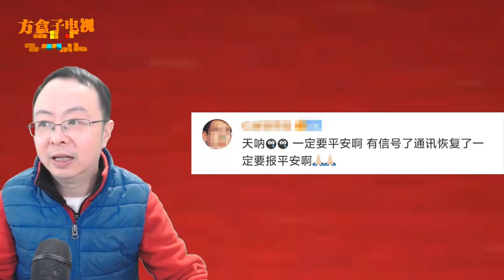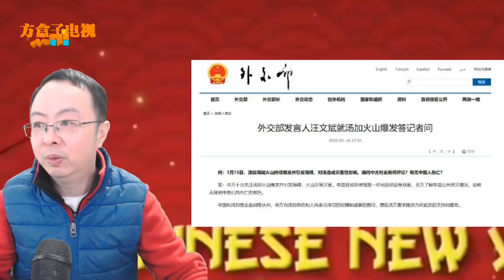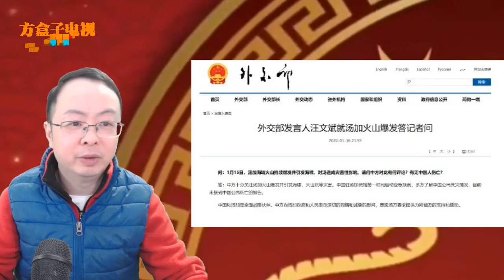中国男子在汤加失联2天，海啸来临前曾给妻子留下一条语音